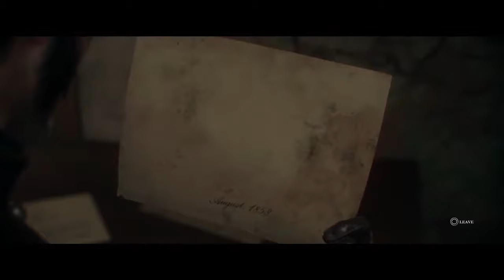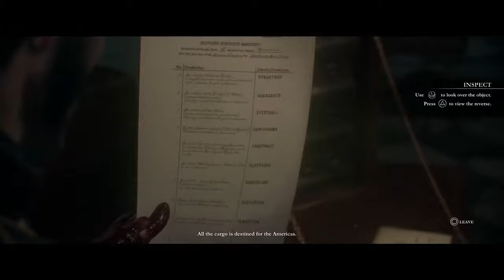Lets Play The Order 1886 Walkthrough Gameplay Part 5 - Airship - (PS4 Blind)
The Order 1886 Walkthrough Gameplay Part 1.This  will include a Review, Full Gameplay, Cut Scenes, PS4 Gameplay, Half Breeds, Werewolf, Bosses and the Ending of the Single Player.